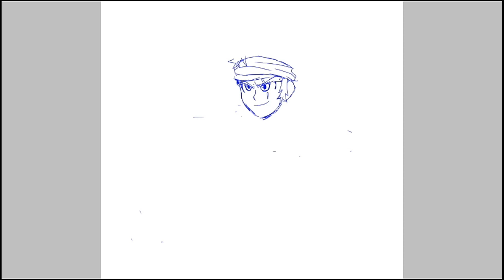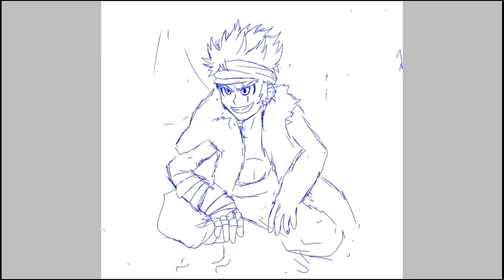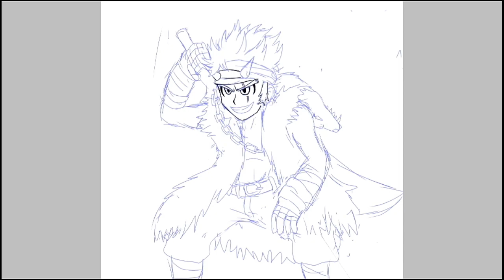A ARTE QUE DEU ERRADO...